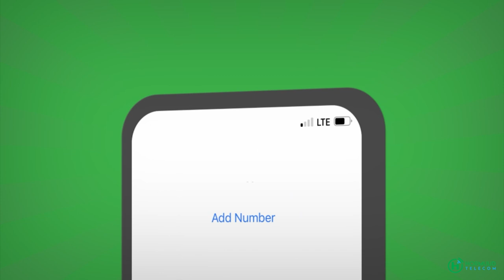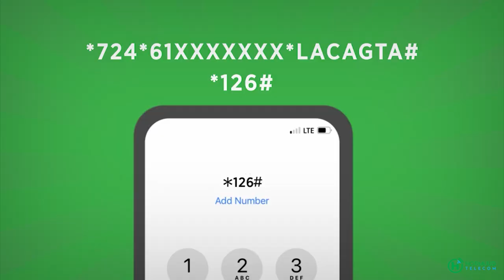Dowladaha Somalia iyo Shiinaha oo Muqdisho ku kala saxiixday Heshiis gargaar loogu soo dhoofinayo